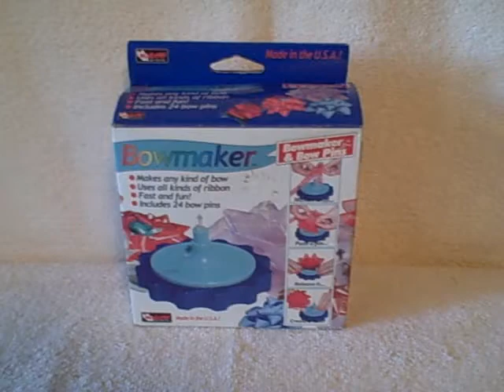Bow Maker New Unused With Instructions Make any BowMaker Craft Christmas Wedding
For sale a NEW unused (it has been opened I wanted to see what it look like) with instructions Bow Maker. It say will make any type bow. This item is for sale.